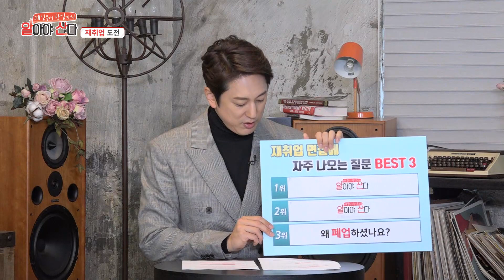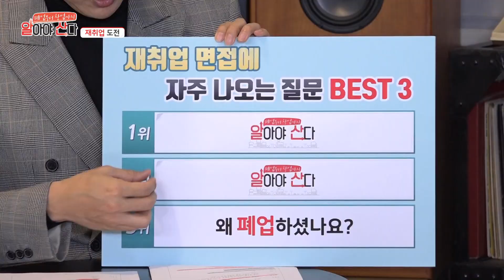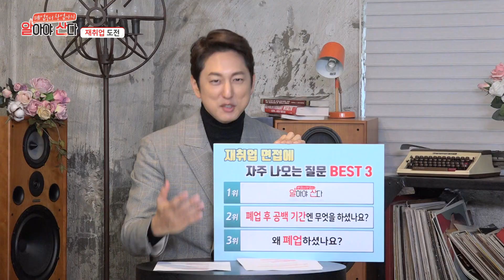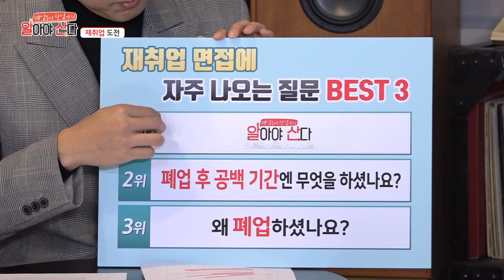아픈 곳을 한번 더 후벼파고 제일 곤란한 질문이지만 성공적인 재취업을 위해 준비했습니다.[폐업부터 창업까지 알아야 산다]20회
폐업 후 재취업을 준비하면서
가장 떨리는 순간! 바로 면접이겠죠?

알아야 산다에서 소상공인의 재취업 면접 Best3을 준비해봤습니다.
가슴을 후벼파는 날카로운 질문이지만 답하는 연습을 하고 간다면
충분히 만족할 만한 결과가 나오겠죠?

면접관 질문의 답변을 어떤 식으로 말하고 준비해야 할지
"폐업부터 창업까지 알아야 산다"에서 알려드립니다.
시청 후 "좋아요"와 "구독" 꼭 눌러주세요^.~